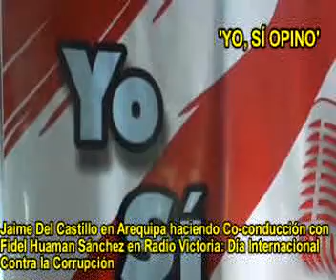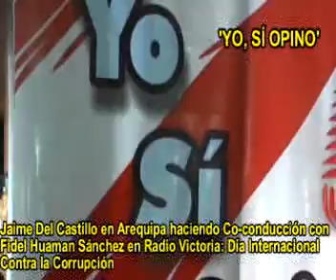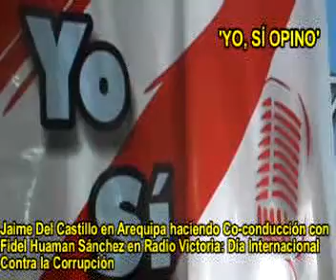JAIME DEL CASTILLO EN AREQUIPA CON FIDEL HUAMAN SANCHEZ PARA RADIO VICTORIA: DIA ANTICORRUPCION 15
Jaime Del Castillo director conductor del programa radial dominical de señal abierta 'Yo, Sí Opino' y que se transmite por las ondas de la popular Radio Moderna (radio papá) 930 AM de 8.30 a.m. a 10.00 a.m., y por Internet para todo el mundo global en vivo y en directo, estuvo en la ciudad Blanca de Arequipa en la Región del mismo nombre el lunes 07/12/09 y acogido por Radio Victoria 1470 AM de la Región Arequipa para la 'Segunda Edición del Noticiero de Radio Victoria' que dirige y conduce el periodista arequipeño Fidel Huaman Sánchez con quien hizo co-conducción por 3 horas (11.00am a 2.00pm) sobre y alrededor de la Celebración del Día Internacional de la Lucha Contra la Corrupción (Parte 15), y el pueblo arequipeño pidió que se cambien las leyes penales y que estan sean más drásticas en contra de los corruptos y sus prácticas y que se sumen las penas.
En esa circunstancia Jaime  Del Castillo se dirigió a la Fiscal de la Nación Gladys Echaiz Ramos diciéndole que lamentablemente su gestión ha decepcionado al país, porque su Despacho no ha luchado firmemente contra la corrupción, puro 'papeleo y palabras y conferencias' pero realmente nada concreto, los grandes responsables políticos y altos funcionarios del gobierno alanista siguen intocados y actúan como si no existiese la Fiscalía de la Nación y el Ministerio Público.
Fidel Huamán Sánchez recordó a muchas autoridades de las instituciones republicanas como el presidente de la Corte Superior de Justicia de Lima el Dr Cesar Vega Vega, el Presidente de la Corte Suprema de la República Javier Villa Stein, y también en el Consejo Nacional de la Magistratura con el Dr. Peláez y recordó Jaime Del Castillo que la familia Peláez es una familia aprista de vieja data y ahora la FAMILIA PELÁEZ tienen altos cargos en el Estado y en la actividad privada vinculada al gobierno alanista: Luis Alberto Peláez (Decano de la Facultad de Derecho en la Universidad Alas Peruanas, otro hermano en la Fiscalía Suprema, otro hermano en el Consejo Nacional de la Magistratura y otro hermano en el Congreso de la República, etc.).
Asimismo denunció el conductor invitado que todavía existe en CENTRALISMO MEDIÁTICO con la existencia de medios de comunicación limeño que influyen y dominan en el interior del país y eso hay que acabarlo mencionó Jaime Del Castillo dirigiéndose a los periodistas y estudiantes de periodismo de Arequipa y del interior del Perú.
Se puede apreciar en el presente video como el fiel y seguidor público radio-oyente de Radio Victoria y en especial de la 'Segunda Edición del Noticiero de Radio Victoria' el mismo que participa activamente con sus llamadas telefónicas y sus opiniones generándole contenido al programa que dirige y conduce Fidel Huamán Sánchez en la histórica Ciudad Blanca.